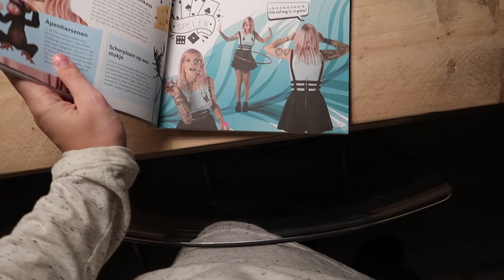INTOCHT VAN SINTERKLAAS! - JILL VLOG #726